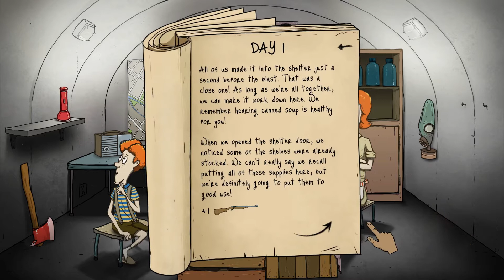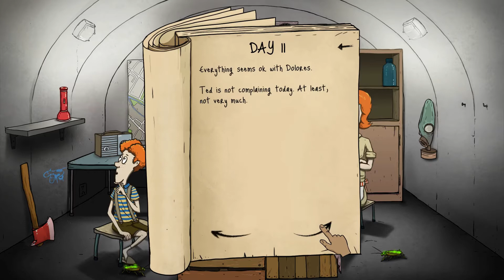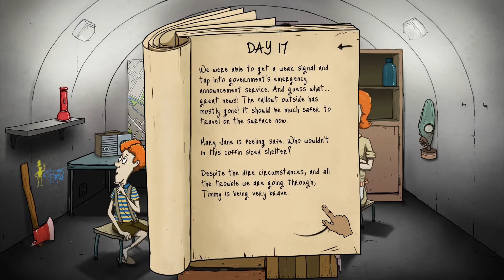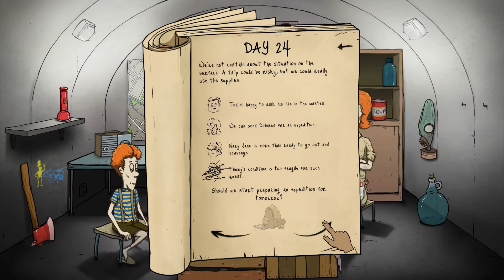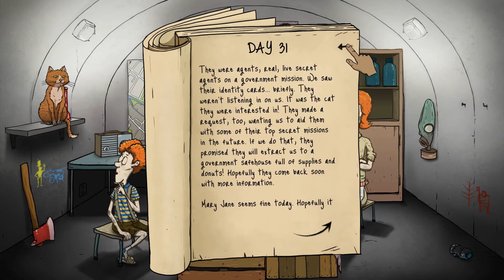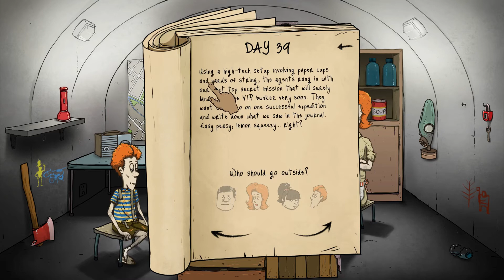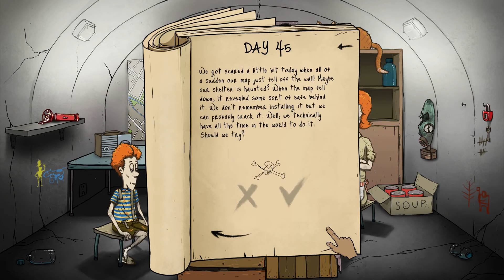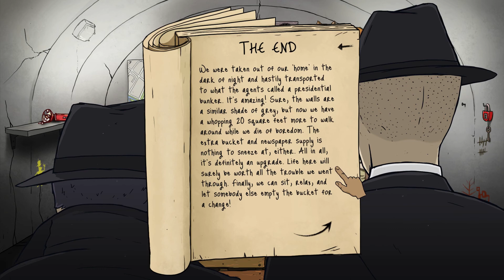I survived...? | 60 Seconds! #3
From one coffin to another coffin.